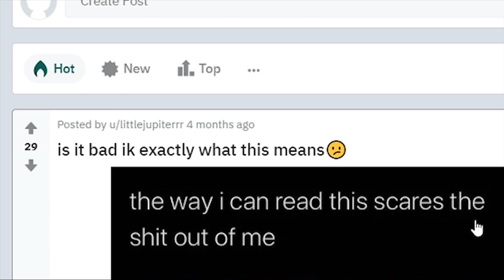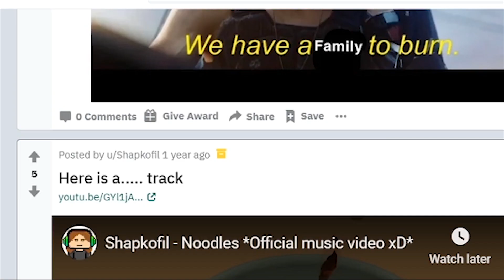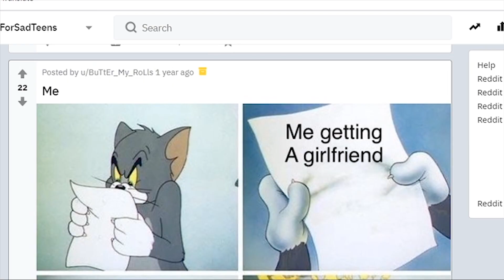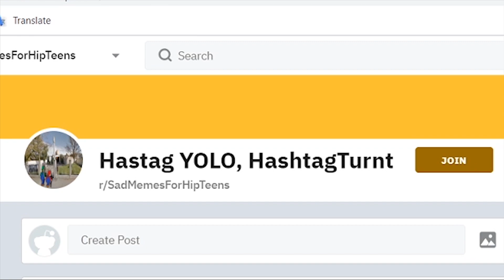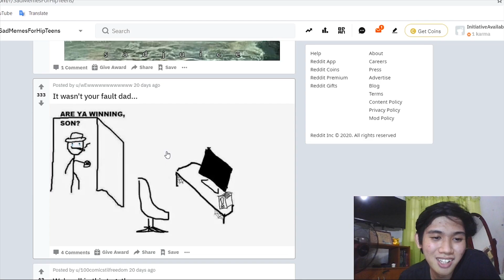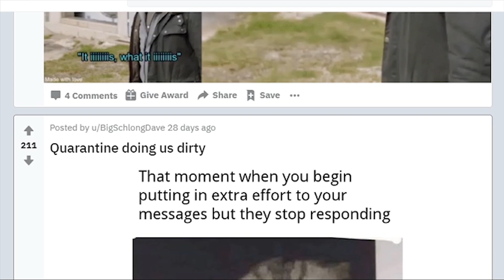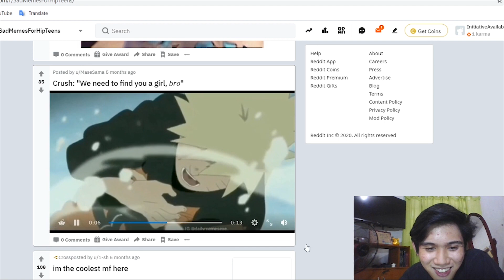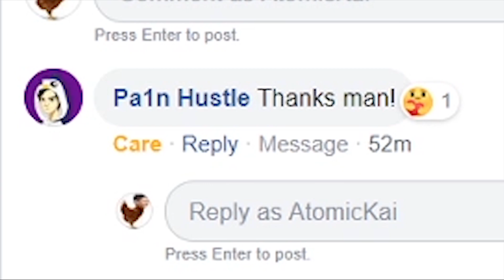vlog #4 Pinoy MEME Review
Like the Facebook page and send your memes for the next Meme review